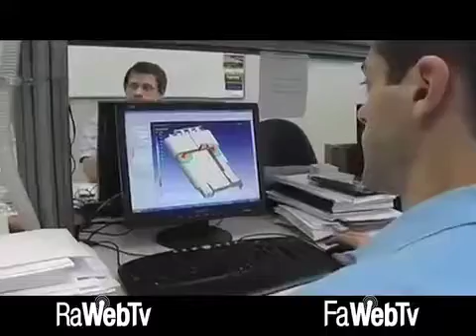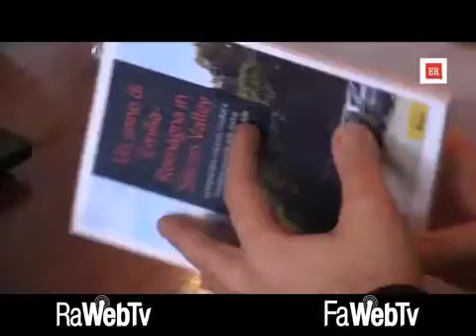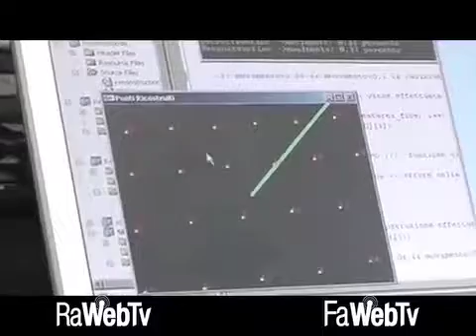Le migliori startup regionali volano alla scoperta dei segreti della Silicon Valley